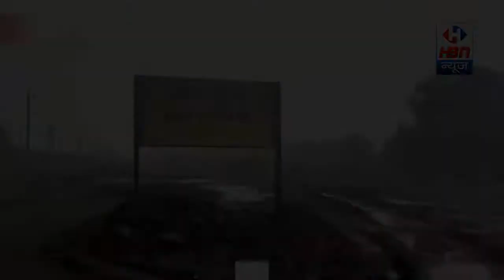सीसीएल से सकारात्मक वार्ता नहीं होने पर, होगा शिवपुर रेलवे साइडिंग बंद | HBN News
*ब्यूरो चीफ विकाश कु०शर्मा के साथ जिला संवाददाता कुमार अभिषेक (चतरा)*

*Anchor: सीसीएल से सकारात्मक वार्ता नहीं होने पर 17 से होगा शिवपुर रेलवे साइडिंग बंद...*

*चतरा/टंडवा*

*Vo* आम्रपाली कोल परियोजना के शिवपुर रेलवे साइडिंग में मंगलवार को विस्थापित रैयत संघर्ष मोर्चा का बैठक किया गया। इस दौरान विस्थापित प्रभावित रैयतों ने उपस्थित होकर शिवपुर रेलवे साइडिंग की जन समस्या पर विचार विमर्श करते हुए सीसीएल को जमकर फटकार लगाई। आयतों ने बताया कि सीसीएल प्रबंधन हमारी 6 सूत्री मांगों को लेकर सकारात्मक वार्ता नहीं करती है तो 17 अगस्त से शिवपुर रेलवे साइडिंग से कोयले की ढुलाई पूरी तरह से ठप कर दी जाएगी इस दौरान रैयतों ने बताया कि हम लोगों को जमीन के बदले अब तक न तो रोजगार मिला है और ना ही बुनियादी सुविधा जैसे बिजली पानी शिक्षा स्वास्थ्य मुहैया करवाई गई है। सीसीएल हमारे यहां से करोड़ों की कमाई कर रही है और हम रैयत अपना जमीन दे करके भी बेरोजगार बैठे हैं सीसीएल हम रैयतों की जगह बाहरी लोगों को नौकरी दे रही है। इस बैठक में मुख्य रूप से हांण्डु, शिवपुर काबरा पोकला उर्फ कसियाडीह गांव के रैयत शामिल थे। मगध आम्रपाली कोल परियोजना के महाप्रबंधक कार्यालय डकरा के द्वारा पत्र निर्गत किया गया है जिसमें बुधवार को विस्थापित रैयत संघर्ष मोर्चा के सदस्यों के साथ त्रिपक्षीय वार्ता के लिए आमंत्रित किया गया है।

*बाईट-महेश महतो(अध्यक्ष रैयत संघर्ष मोर्चा)*
*बाईट-सुबेश राम(प्रखंड अध्यक्ष कांग्रेस)*